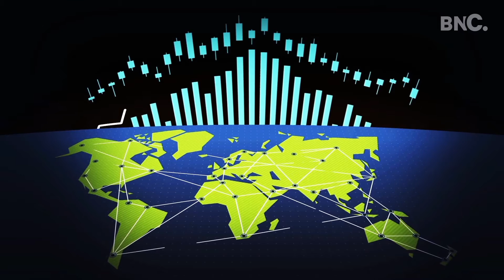Welcome to Brave New Coin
Brave New Coin (BNC) is a Data & Research company who has built a superior Market-Data Engine for the Blockchain & Digital Equities industry. We collect, process & index live data from over 100 trading platforms in real-time to produce a number useful data tools for Developers, Traders & Enterprise.